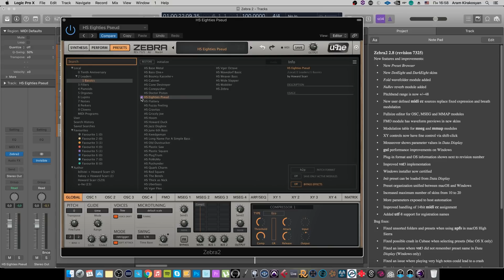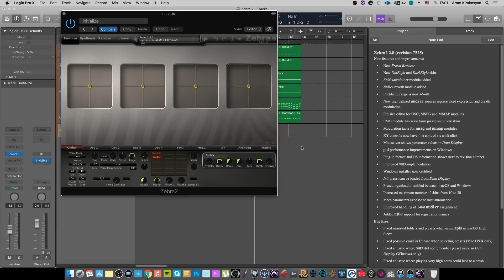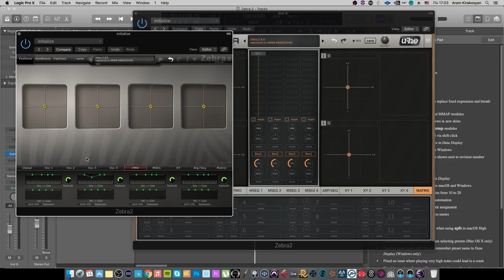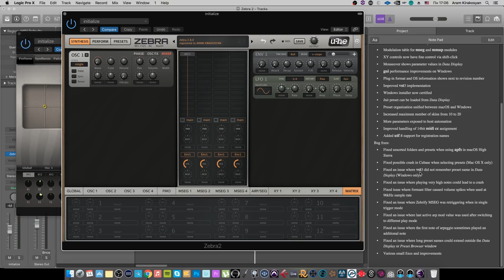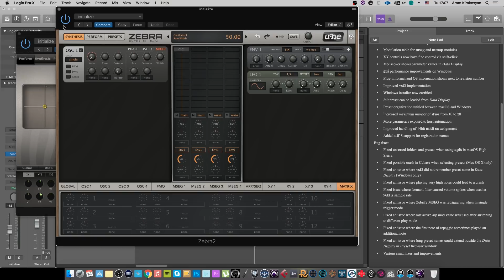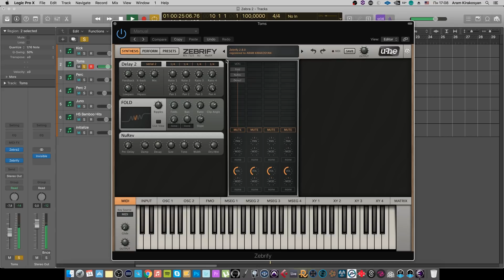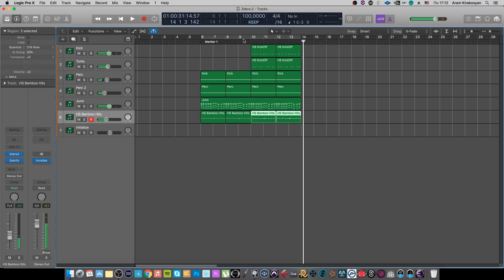u-he Zebra 2.8 ЧТО НОВОГО ? [Арам Киракосян]